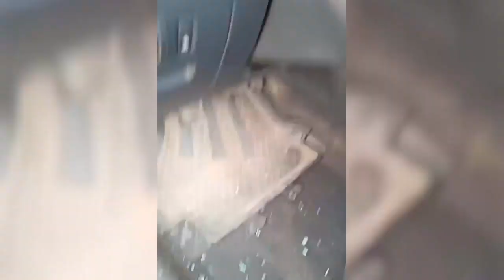Залишила СЕСТРУ та МАТІР заради ЗАХИСТУ Маріуполя! Нацгвардійка про оборону міста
Анастасії 27 років. Вона з малечку мріяла стати військовою. І рік тому пішла служити у Нацгвардію. Вона ще не відчула смаку військової служби, як зіткнулася з бойовими діями. Утім, війна її не злякала. Вона вирішила, що воюватиме.

Побач більше!